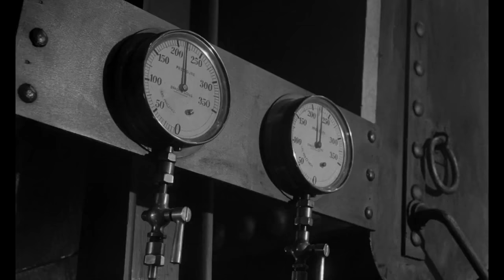A Night to Remember (1958) #19 - The Titanic strikes an Iceberg